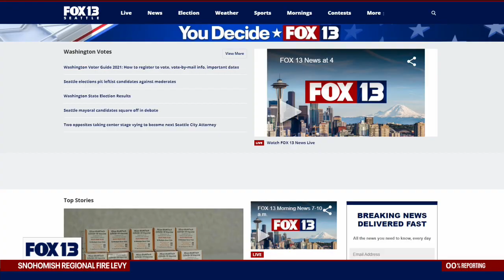A look at early results for local races on Election Night | FOX 13 Seattle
FOX 13 has team coverage on all the local races that matter to you.